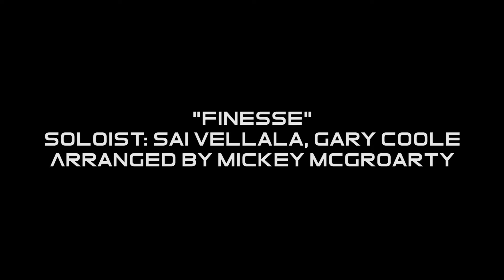Finesse - UA Nuance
Gary has got moves!!

Sai and Gary blow the audience away to open up the second half of our spring concert!!